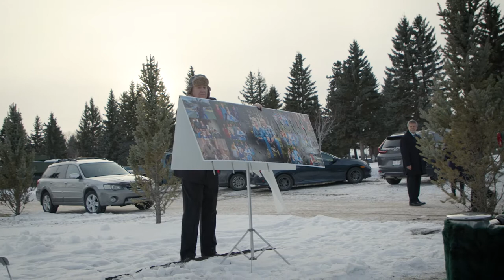Otto Richard Ritter Internment Service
Otto Richard Ritter, 84, of Lacombe, Alberta, united with his Lord and Saviour in Heaven on January 1st, 2021, passing peacefully in his sleep.

Otto was born to George and Emma in Lisburn, Alberta at the family homestead on August 10th, 1936. Otto attended school until grade 9 until an accident requiring surgery. Once healed, Otto began working for Molson Construction to pay his medical debts, buy his first car, and eventually save enough funds to purchase a BA Station and restaurant in Fox Creek, AB at the age of 24. Otto married his sweetheart Desiree Coulson on August 20, 1960. For 10 years, Otto ran the BA service station, was involved with the Lions and Curling clubs, purchased & managed 2 trailer courts, while lovingly guiding 4 sons. As councilman, he planned for and served the community of Fox Creek when it became a town in 1967. In 1985, he was awarded Fox Creek’s Citizen of the Year award. In 1970 with the service station sold, Otto’s ‘retirement’ gave him opportunity to act as foreman for the build of Fox Creek’s Community Chapel. Seeing countless answers to prayer, Otto increased his church involvement as board member, Sunday School teacher, and assisting with its Christian school. His family expanded welcoming his daughter and, later, another son. Otto accepted a contract with Hudson Bay to maintain 172 company houses for 15 years. Otto found the time to hunt and fish with family and friends, be actively involved with Ross Haven Bible Camp at Lac Ste. Anne, the Yellowhead Conservative constituency, and support and encourage his wife, children, their spouses, and grandchildren. Before retiring to Lacombe in 2005, Otto sold Real Estate for 15 years. He received the Alberta Medal recognizing outstanding service to the people of Alberta, joined the Gideons, volunteered at Building Blocks not for profit store, and became involved with Camp Silversides on Gull Lake. He began facing health challenges including heart issues, a broken C7 in his neck, and a brain tumour leaving him deaf. Despite this, he remained full of joy and peace to his very last day, sharing the Good News of Jesus.

Otto was predeceased by his parents George and Emma. Brothers Gus, Henry, and Rudy and sister Ann.